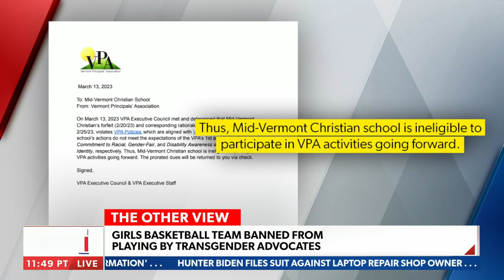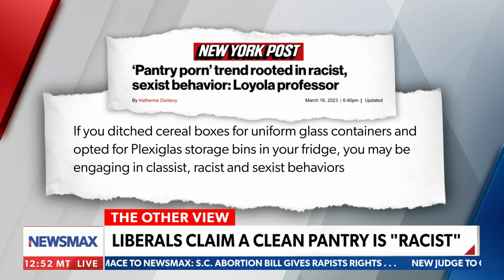Girls basketball team BANNED from playing by trans advocates | American Agenda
Daily Caller reporter Brianna Lyman, Project 21 member Donna Jackson, & The Spectator editor Amber Athey react to a girls basketball team banned from playing after refusing to play against a transgender player. "This is setting women's sports back decades," Jackson said - via. American Agenda on NEWSMAX.